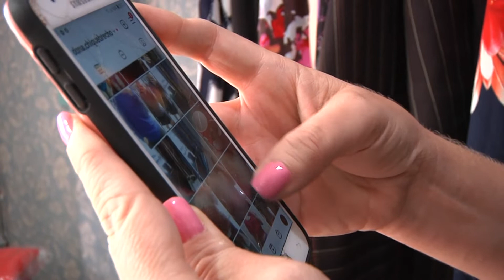Link ES Cachoeiro 27 05 2021 RN